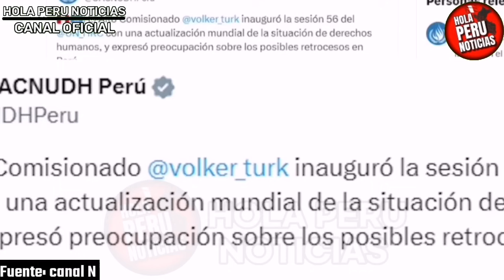SCÁNDALO! ONU Y ORGANISMOS MUNDIALES LANZAN AMENAZ4 AL PERÚ PERO GOBIERNO Y exCANCILLER LOS EXPULSAN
Ex canciller pone en su sitio a la ONU, la cidh y los demás organismos internacionales que se meten en la política peruana